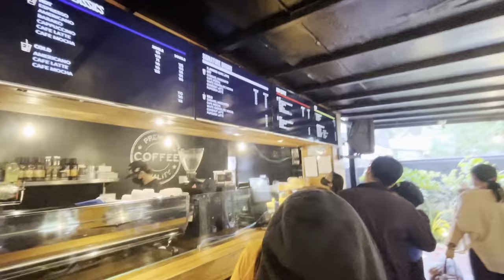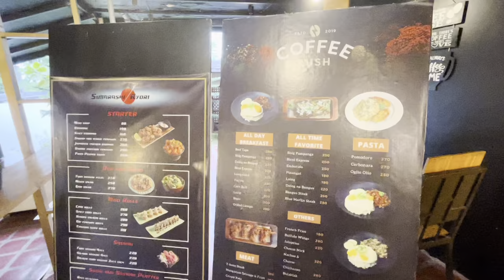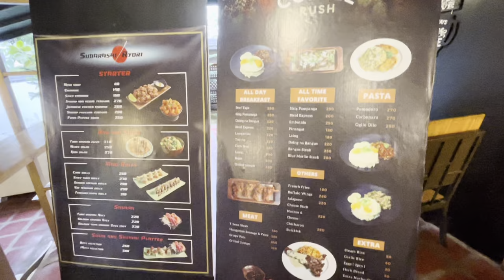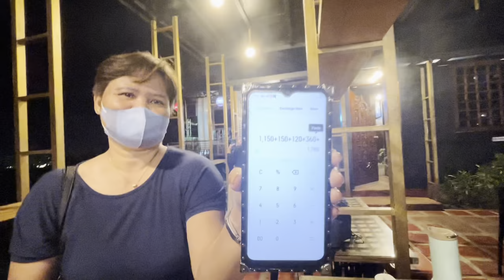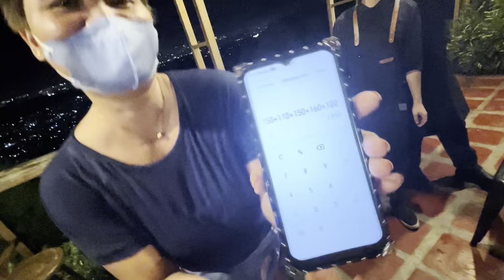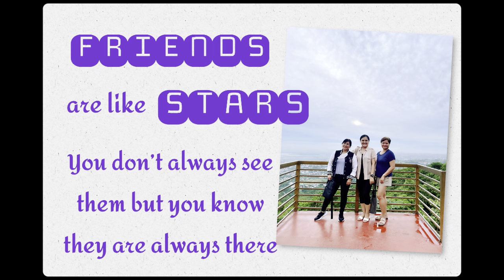Part 2, 1k Taytay Tiangge Challenge